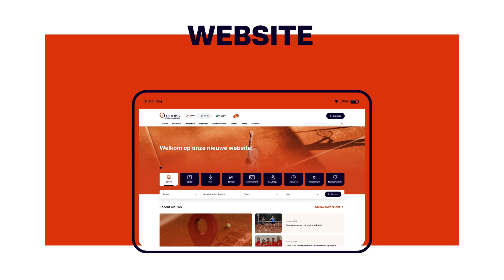SNEAK PEEK: nieuwe huisstijl Tennis Vlaanderen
Na de lancering van onze gloednieuwe huisstijl komt er nog heel wat nieuws aan: (ver)nieuw(d)e app, nieuwe website, podcast & column! Check dit filmpje en ontdek de sneak previews!